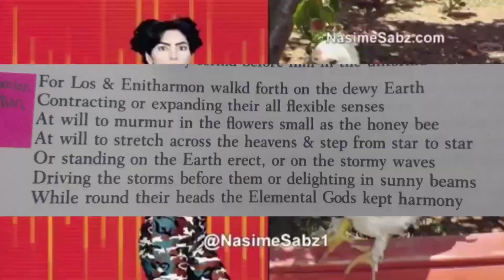alex & ana - strawberry frosting (remastered)